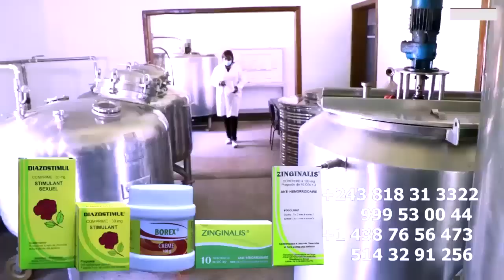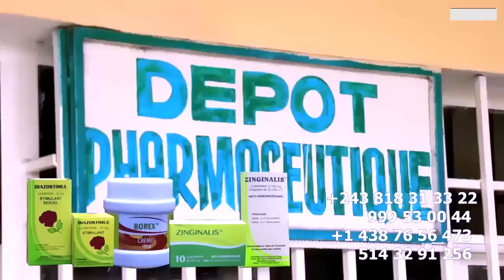Regret De JB MPIANA Contre Les JOURNALISTES , WENGE 4X4 En Conférence Sur L'Annulation Concert + FAR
Le Regret De JB MPIANA Contre Les JOURNALISTES , WENGE MUSICA 4X4 En Conférence Sur L'Annulation Concert Historique Et Affaire Soutien FARDC